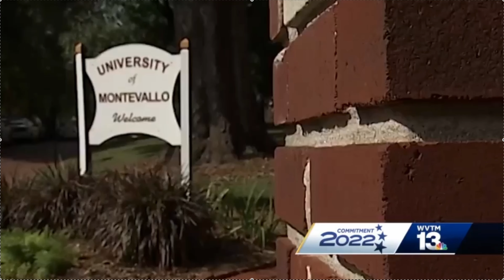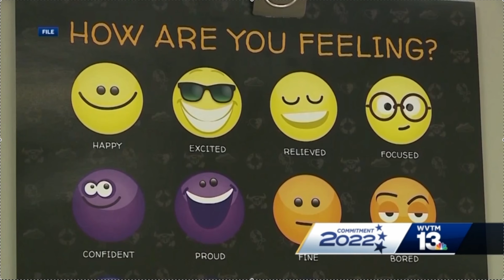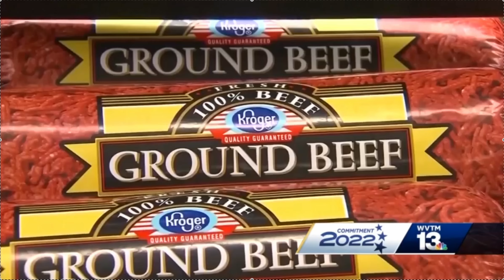Donald Trent visits Channel 13